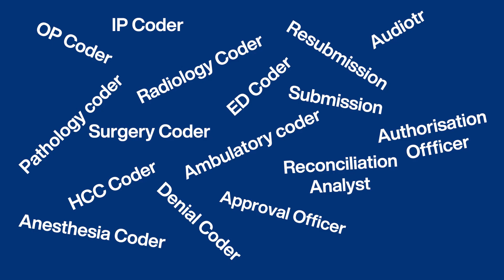അപ്പോള്‍ മാത്രമേ നമ്മള്‍ ഒരു CODER ആവൂ..! 😇| Cardea